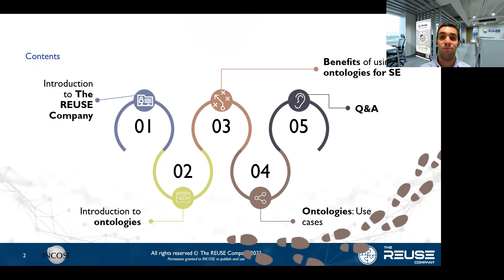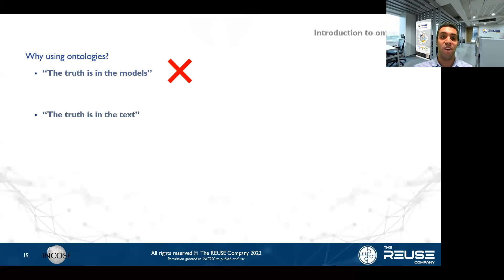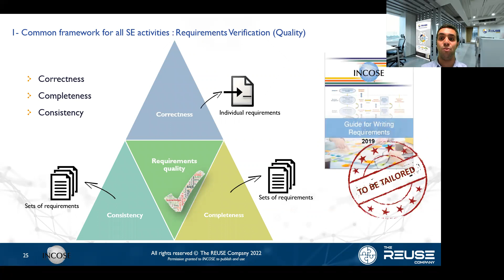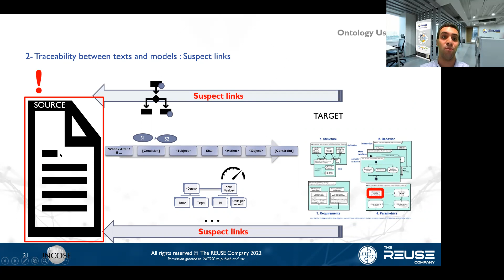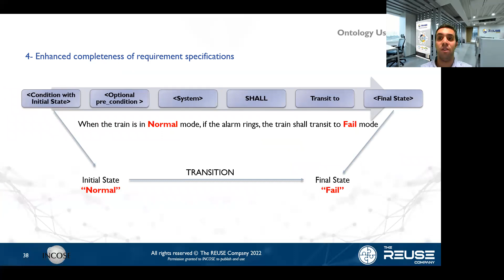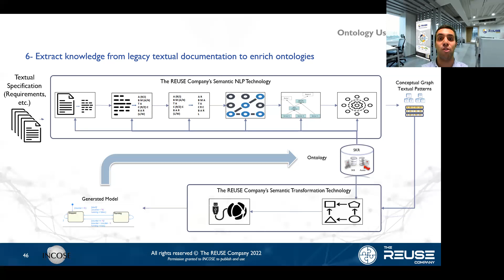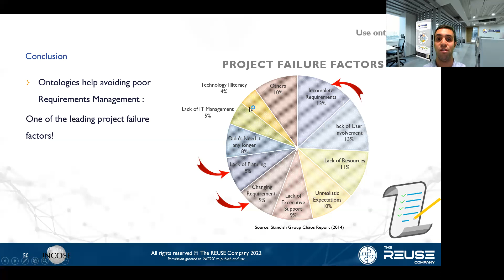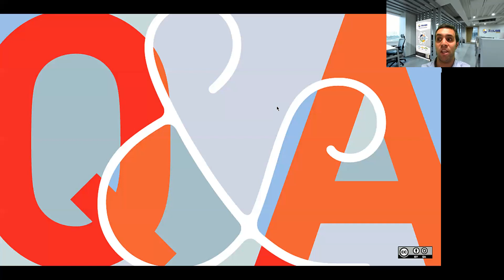Ontologies Usage in Requirements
IW2022 presentation on "Ontologies as a cornerstone to merge knowledge from models and documents into one single source of truth, Towards seamless and smart systems engineering" by Ilyes Yousfi (The Reuse Company, )